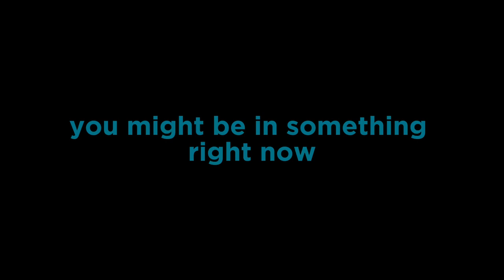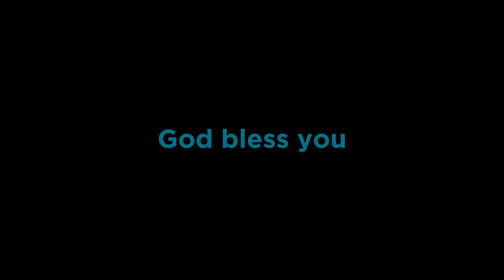That door is CLOSING 🚪